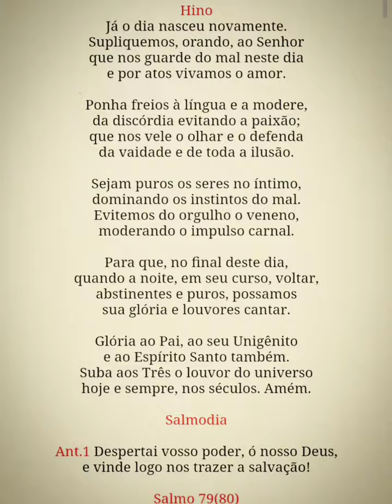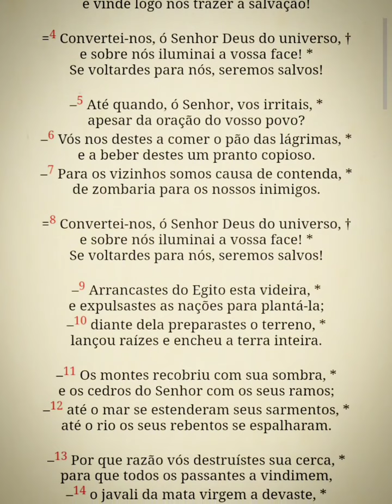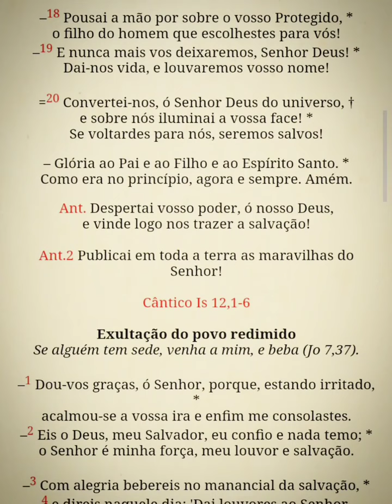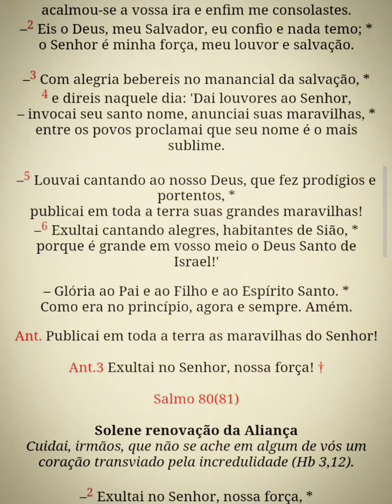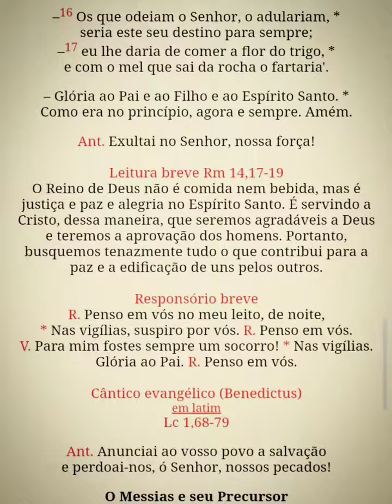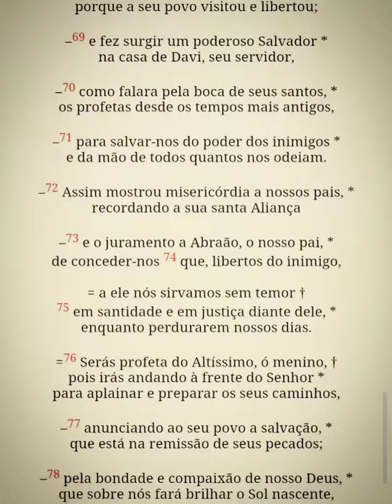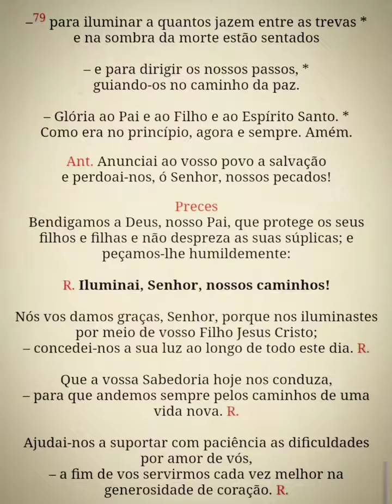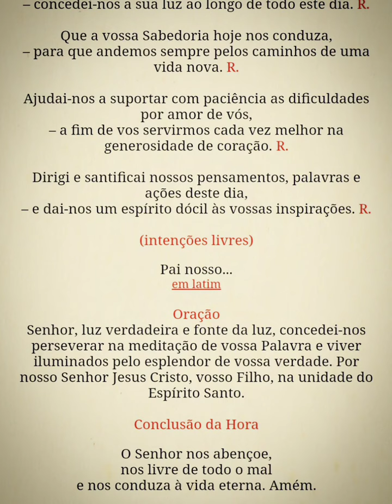Liturgia das Horas - Laudes (2ªss.5ª) 31/10/24